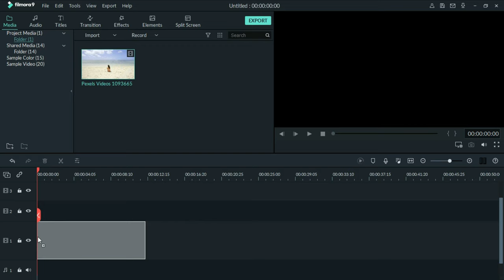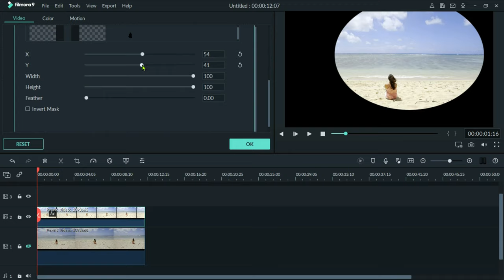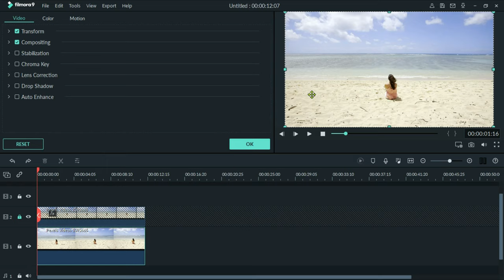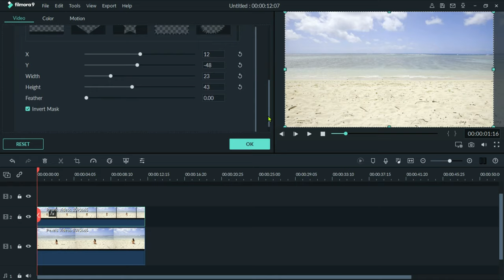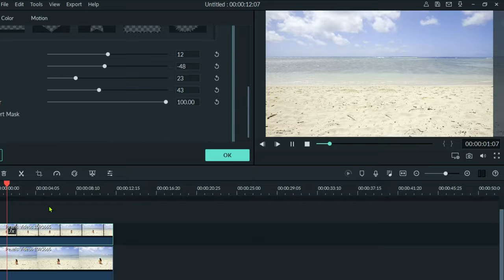Erase An Object or Person in Filmora with Masks Urdu /Hindi | Grow UP Tech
In this video we know that how to erase an Object or Person in Filmora with a Mask in Urdu /Hindi.